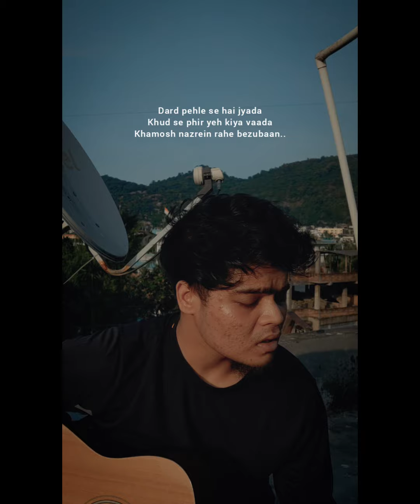Tune Jo Na Kaha - Vishal Roy Choudhury | Acoustic Cover | Mohit Chauhan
Things were good at some point of you!